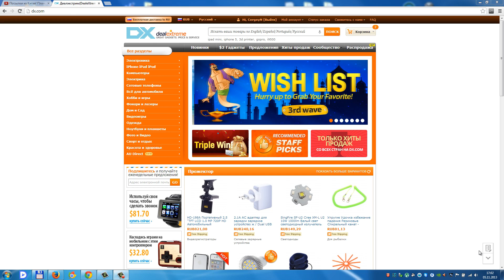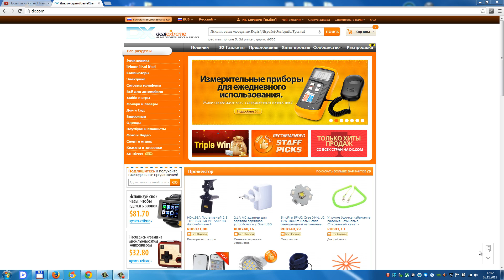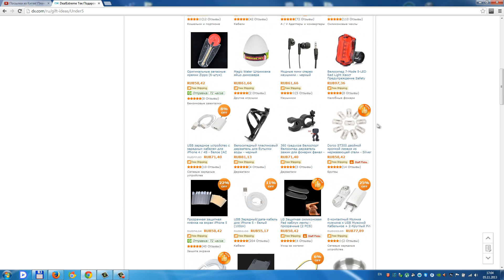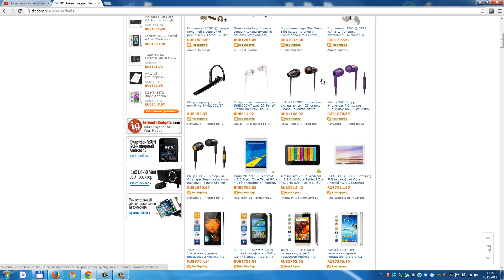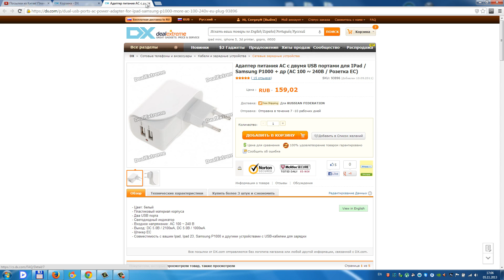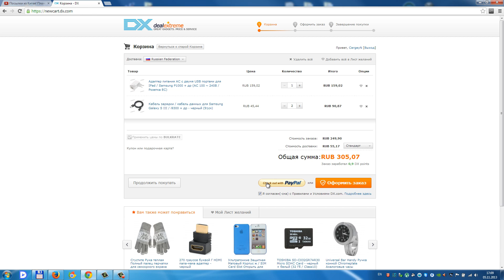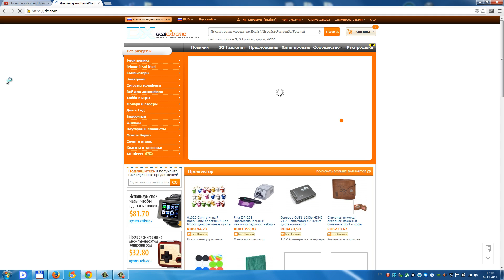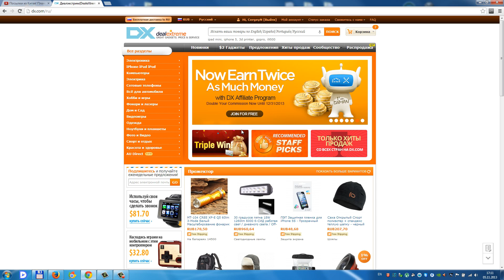Покупаем на DX.com / Обзор интернет магазина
Обзор интернет магазина dx.com Как покупать на dx.com